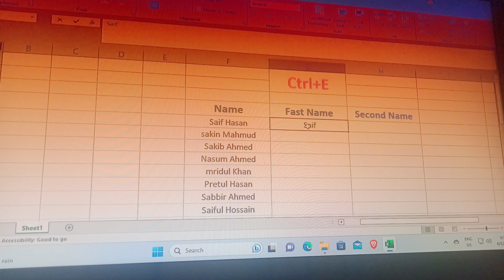How to separate the first name and last name part of MS Excel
How to separate the first name and last name in MS Excel || Bangla tutorial video

How to separate the first name and last name in MS Excel || Bangla tutorial video || MS Excel Tutorial Video